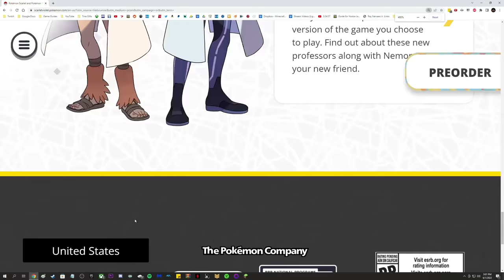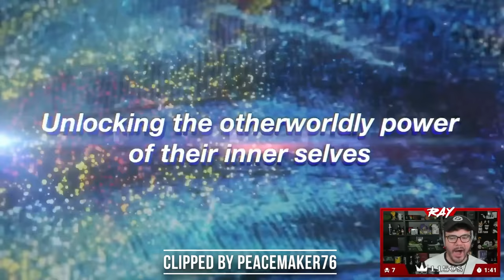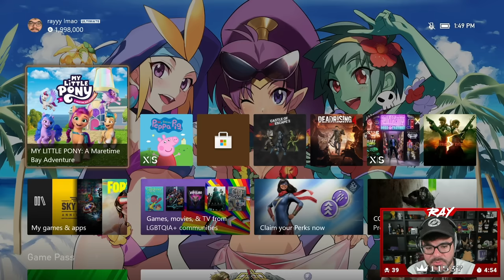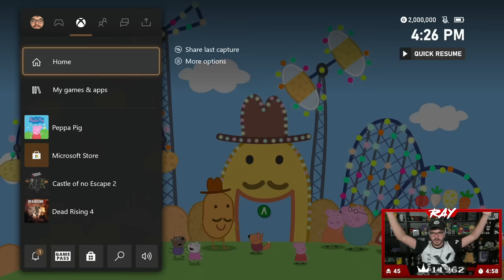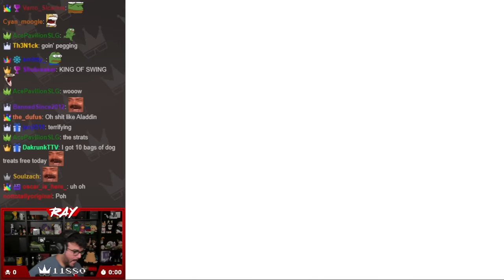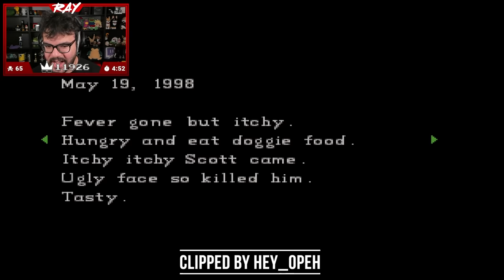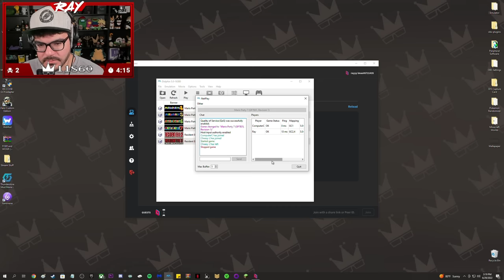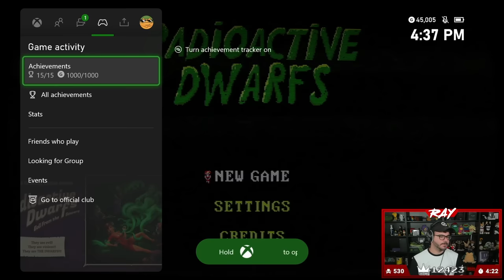June 2022 Top Twitch Clips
Timestamps:

00:00 - Sniper Elite 5
02:19 - PowerWash Simulator
03:45 - Game Reactions
09:34 - NCAA Mascot Tournament X
15:41 - PAW Patrol The Movie: Adventure City Calls
16:56 - Resident Evil 5 w/ chibidoki
30:47 - Hotline Miami 1 & 2
33:33 - Mario Strikers Battle League
35:50 - My Little Pony: A Maretime Bay Adventure
37:32 - My Friend Peppa Pig
44:16 - Teenage Mutant Ninja Turtles: Shredder's Revenge
46:09 - Pokémon Crystal Clear
51:18 - Fall Guys
1:00:02 - Mario Party Advance
1:03:42 - Resident Evil: Director's Cut
1:09:10 - Ape Escape
1:10:49 - Mario Party 7
1:13:48 - Misc.